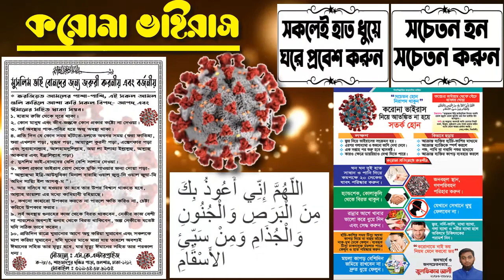💓ঈদের নতুন কবিতা💓।ঈদ মুবারক - Eid Mubarak | সবাইকে ঈদুল ফিতরের শুভেচ্ছা | Eid Ul Fitr 2020 | Pankori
╔ ஜ۩۩ஜ ╗
║ ▓▓▒▒▒░░| Open This Description |░░░▒▒▓  ║
╚ ஜ۩۩ஜ ╝

ঈদ মুবারক
Eid Mubarak
Holy Tune Studio
ঈদের নতুন কবিতা
New Waz#new waz 2020#waj#Pankori#ওয়াজ#বাংলা ওয়াজ ২০২০ বাংলা_ওয়াজ New Waz#new waz 2020#waj#Pankori#new waz

Song: মাওলা ইয়া সাল্লি ওয়া সাল্লিম দায়ী । Mawla ya Salli

১:- কুরআন তিলাওয়াত
২:- ইসলামী সংগীত
৩:- ওয়াজ
৪:- অন্যান্য ✔

▶️✅ Lecturer: মোঃ হামিদুর রহমান
▶️✅ Directed by : জুলফিকার আলী
▶️✅ Produced:  পানকৌড়ি শিল্পী গোষ্ঠী
▶️✅ Record Label: পানকৌড়ি স্টেডিও

. একটি অনুরোধঃ-.

.সতর্ক বানিঃ-.

লক্ষ মানুষের কান্না
হাফীজুর_রহমান _ছিদ্দীক_কুয়াকাটা

থাকবেন।

আল্লাহ হাফেজ